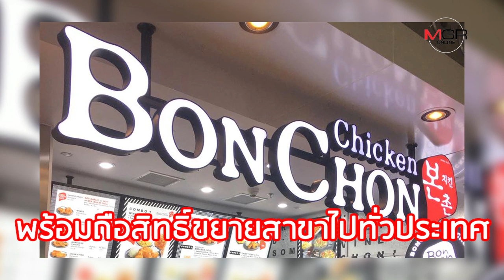ไก่ทอดเกาหลี “บอนชอน” ดียังไง? “ไมเนอร์” ถึงสนใจซื้อ